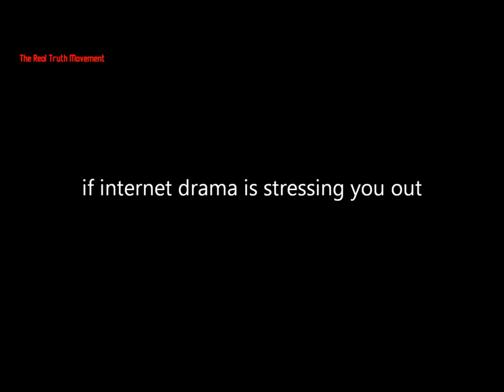When you're arguing with someone online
Social media is a warzone of opinions and emotional outbursts.